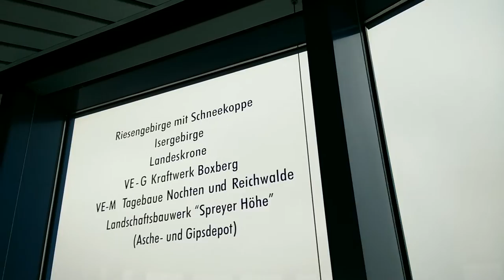Aussichtsplattform Kraftwerk Schwarze Pumpe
Bei einer Führung durch das Kraftwerk Schwarze Pumpe ging es auch auf die Aussichtsplattform auf dem Kesselhaus. In 161.5m Höhe hat man eine herrliche (wenngleich hier im Video durch etwas diesiges Wetter getrübte) Aussicht in die Lausitz.